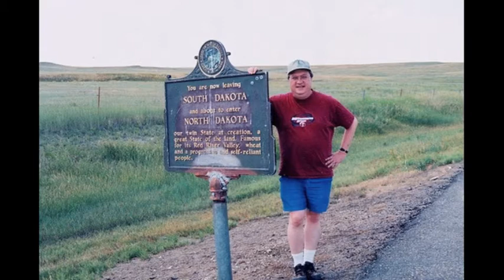8-4-11 BK+Co "Pass The Hosni....Please"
BK with Michael J. Fox hair - another photo montage BECAUSE KYLE DIDN'T ORDER NEW DVD's!! Gene Simmons + Hosni Murbarak separated @ birth, bad jokes galore.